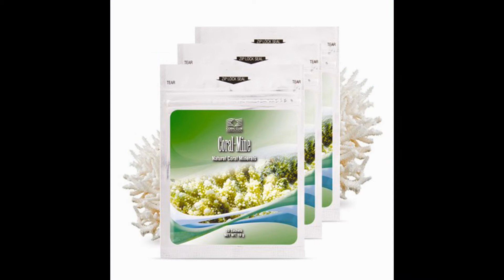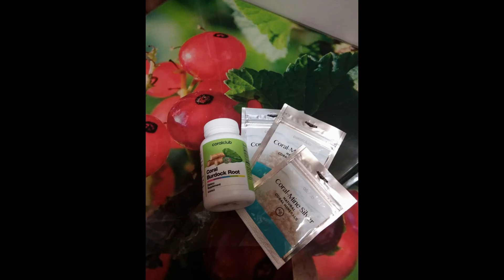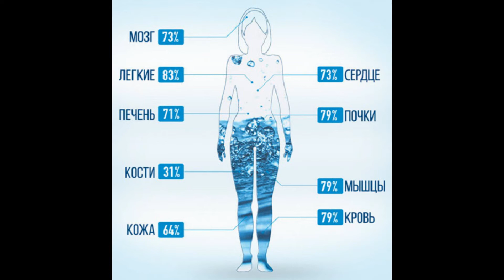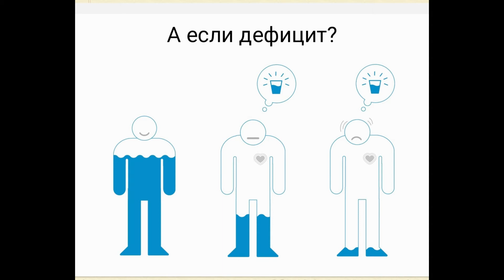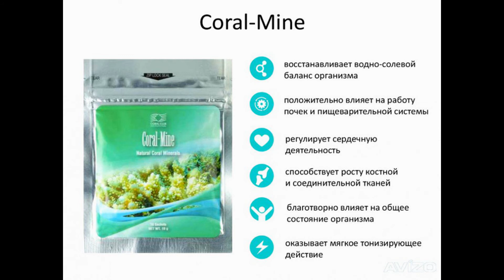Вода - источник жизни!!!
На фото фрагменты моей первой презентации.В  Витебском клубе унитарного предприятия "Галант". Это клуб золотого возраста

ВОДА - основа нашего организма и основа жизни. Большинство клеток организма на 70-80% состоят из воды и сами находятся в межклеточной жидкости.
Больше всего воды в тканях головного мозга, лёгких, печени, крови. Даже кости на 20% состоят из воды.
Все жизненно важные биохимические процессы в организме протекают именно в жидкой среде.
Состояние жидкостей в организме (кровь, лимфа, моча, пот, желчь) зависит в том числе от количества и качества потребляемой воды.

В организме непрерывно движутся потоки разнообразных жидкостей, которые взаимодействуют друг с другом.
Лимфа, кровь, слюна, желудочный сок - всё это вода с растворенными в ней веществами.
Дефицит жидкости негативно влияет на процесс доставки питательных веществ к клеткам, восстанавления энергетических ресурсов, выведения продуктов распада и токсинов, обновления и восстанавления.

Полезные соли и минералы нужны для нормального обмена веществ, здорового пищеварения, сердца и сосудов. Минералы учавстуют в формировании костной ткани, поддерживают проводимость нейронов и работу мышц, в том числе сердца, поддерживают минеральный и кислотно-щелочной баланс в организме, помогают перерабатывать пищу и восстанавливать ткани.

Полнее и легче они усваиваются, если растворены в воде.
ВОДА - проводник полезных веществ.
ВОДА - это лучший растворитель и универсальный проводник, который растворяет и добавляет необходимые кислород, питательные вещества к каждой клетке организма, каждому органу, помогая обеспечить нормальный обмен веществ, энергообмен, выведение из организма токсинов и многие другие процессы.

🌸🌸🌸 ВОДА и детоксикация организма.
Вода необходима для нормального функционирования печени и почек - главных естественных "фильтров" организма. Она помогает вывести продукты жизнедеятельности и токсичные вещества.
🌸🌸🌸 ВОДА - лучший жиросжигатель. И это правда.
Потребление воды помогает активнее сжигать жир. Эксперименты доказали, что всего лишь стакан воды увеличивает скорость метаболизма на 30%, а один литр воды позволяет избавиться от 100 лишних калорий.
А 100 калорий в день - это 3000 калорий в месяц, и 36000 калорий в год, что эквивалентно 5 килограммам подкожного жира без единого шага на беговой дорожке!

🌸🌸 ВОДА - терморегулятор тела! Высокая теплоемкость воды смягчает влияние на организм перепадов температуры в окружающей среде, высокая теплопроводность позволяет организму поддерживать стабильную температуру, а высокая теплота испарения важна для охлаждения организма в условиях перегрева при потоотделении.

🌸🌸🌸 ВОДА и здоровые суставы.
Вода вместе с гиалуроновой кислотой - необходимый компонент синовиальной жидкости, которая является основным смазочным материалом для подвижных здоровых суставов и хрящей.

🌸🌸🌸 ВОДА и красивая кожа.
В коже содержится до 11% всей воды, имеющейся в организме. Достаточное употребление качественной питьевой воды благотворно влияет на состояние клеток кожи. Вода обеспечивает питание клеток кожи и тем самым поддерживает её здоровое состояние, тургор и предотвращает преждевременное старение и появление морщин.

Дефицит воды как основной составляющей организма вызывает нарушение всех обменных процессов в организме.

В воде растворены макро- и микроэлементы, необходимые организму для построения органов и тканей и из правильного функционирования. Дефицит качественной и физиологически полноценной воды приводит к минеральному дисбалансу организма и дифециту электролитов, которые в набольшей мере определяют уровень гидратации в организма.

Вода должна не только поступать в организм, но и правильно распределиться и качественно выполнить свои функции.
Соли Калия (К) и натрия (Na) растворяются в водной среде организма и разделяются на состовляющие их ионы - электролиты.

Неблагоприятная внешняя среда, стрессы, несбалансированное питание, вредные привычки провоцируют окислителльный стресс. В результате окислительных процессов (с участием кислорода) нарушается целостность клеток, что приводит к их повреждению или гибели.
Восстановительные процессы (с участием водорода) направлены на защиту и восстановление клеток. В организме эту роль выполняют антиоксиданты, которые нейтрализуют действие свободных радикалов. Некоторые антиоксиданты сложно получить с пищей в достаточном количестве.

Обращайтесь за дополнительной информацией
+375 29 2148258 Viber Telegram
Беларусбанк 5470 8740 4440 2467
Собираю денежку на Би-лурончик и Коллаген - они для моих больных суставчиков нужны также, как для младенца молоко матери...❤️❤️❤️

Желаю всем КРЕПКОГО ЗДОРОВЬЯ и отличного настроения! ❤️❤️❤️❤️❤️😄